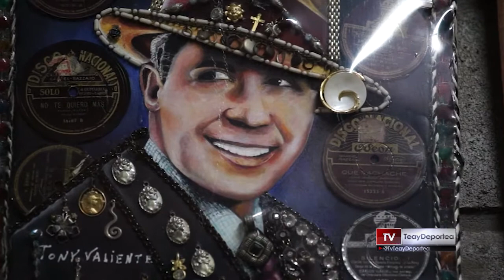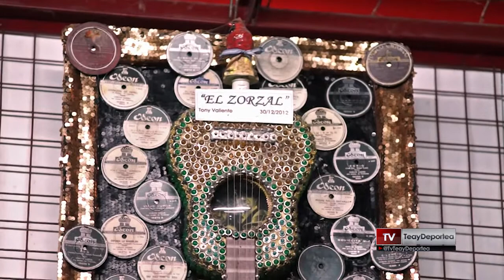2015 | Tony Valiente